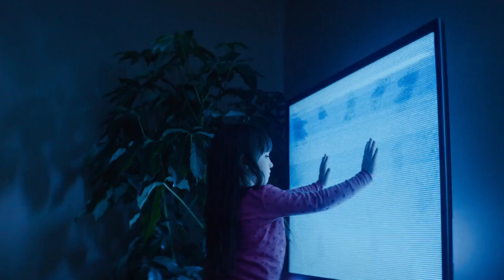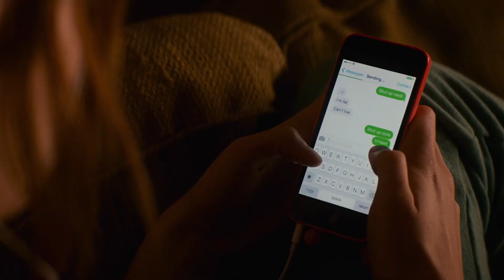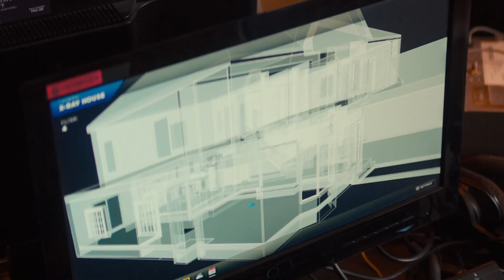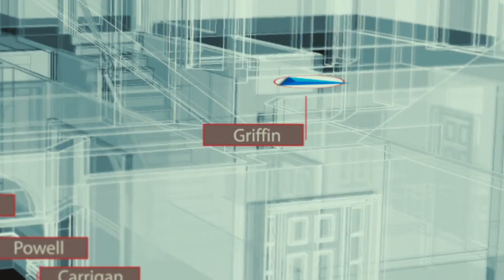The Poltergeist (2015) Film Explained in Hindi/Urdu | Horror Poltergeist Reboot Story हिन्दी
The Poltergeist 2015 Horror Movie Explained in Hindi Urdu. The American supernatural thriller Horror film “Poltergeist” also known as the final reboot installment in the “Poltergeist franchise” story summarized with a full ending in हिन्दी explanation. Plot revolves around a family who buys a new house which is haunted by evil spirits but they do not know anything about the mystery.These malevolent forces or ghosts transport the younger daughter of this family to their own dimension.Now, with the help of paranormal doctors and Ghostbusters, this family must rescue their imprisoned daughter from those evil forces. They know what scares you. Are you going to be able to save yourself if you find yourself in such a condition?
Gil Kenan directed the 2015 American supernatural horror film Poltergeist. On May 22, 2015, the film Poltergeist was released in theatres.

Credits:

Images and footage Source: 20th Century Fox, and Metro-Goldwyn-Mayer
Director: Gil Kenan
Produced by: Sam Raimi
Writer: David Lindsay-Abaire